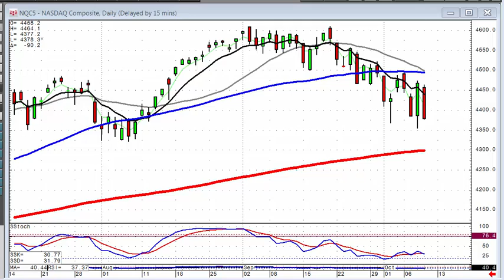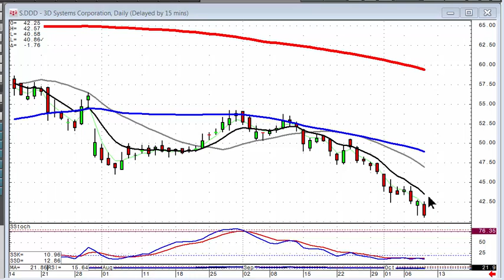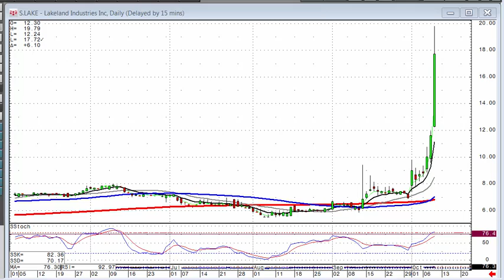candlestick forum market direction October 9, 2014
Indecision usually indicates there is going to be a major change of investor sentiment. A Doji shows indecision in one time frame. The whipsaw action witnessed over the past two weeks in the Dow also demonstrates indecision between the Bulls and the bears. Be prepared for a dramatic move one way or the other.